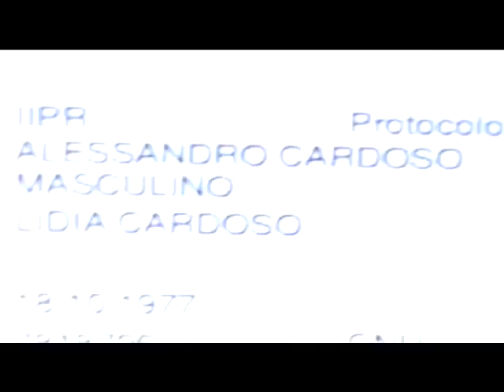Blog do Lobao - Mulher é espancada pela população após agredir violentamente seu filho de 2 mês